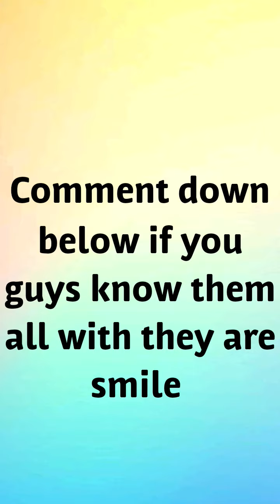Guess piper rockelle and her squad with they are smile